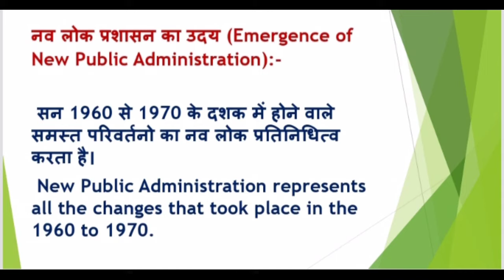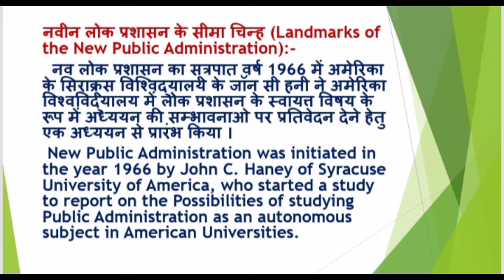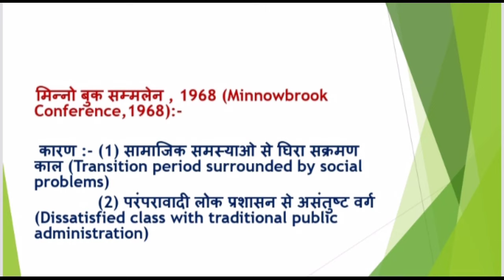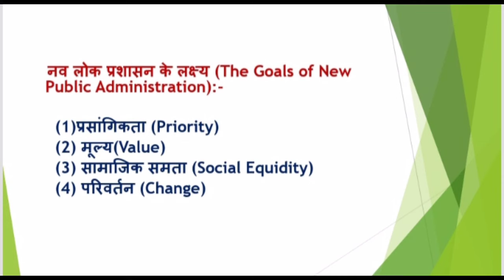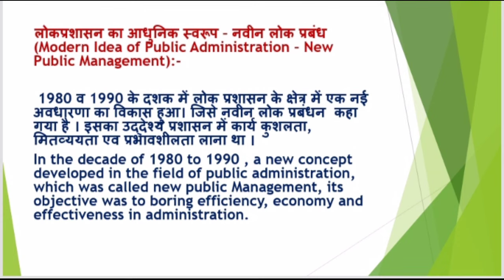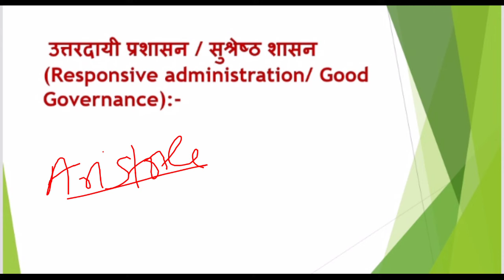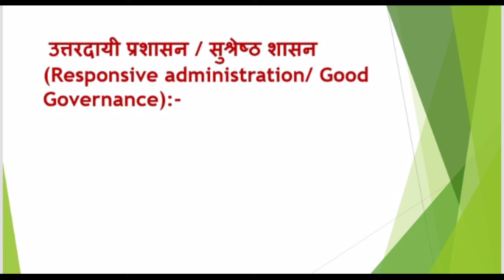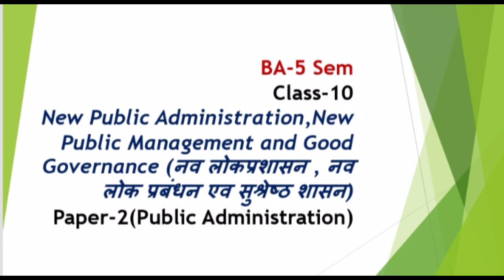BA-5 Sem|Class-10|New Public Administration & Good Governance|Paper-2(Public Administration)NEP-2020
E-BOOK LINK 👇🏻(Political Science ko Kese Smjhe)

political process in india book pdf download in hindi
political process in india ba 3rd semester in english
political process in india by k.k. ghai pdf
political stages in india
political terms in india
what is political science in india
political process in india book
political party formation in india
political process in contemporary india
political process in india question paper du
what is meant by political process
what is process in politics
explain the election process in india

My Social